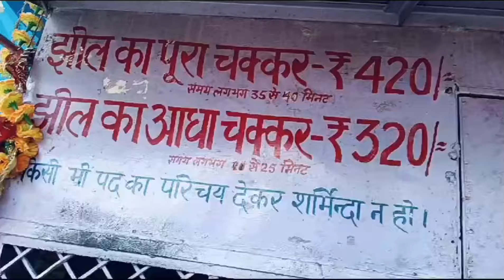कैसा है अभी नैनीताल का weather || welcome to nainital ||shubh Deep vlog uk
कैसा है अभी नैनीताल का weather || welcome to nainital |
# Nainital weather
# Nainital Uttarakhand

any queries

Nainitalvlog
Nainital
Lake
Boat of nanital
How to go nanital
Nanital jaye
Nainital kaise jaye
Nainital ka mausam
Nainital Uttarakhand